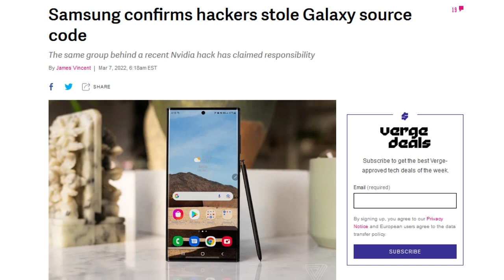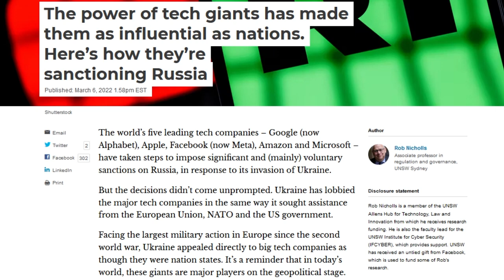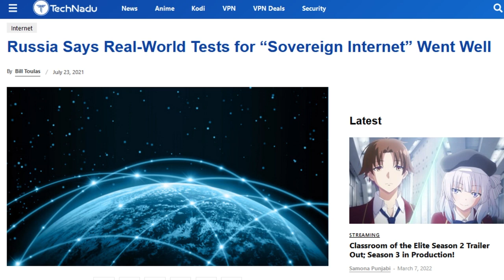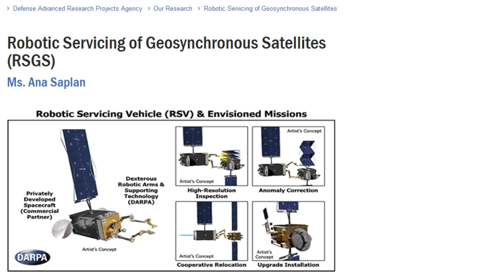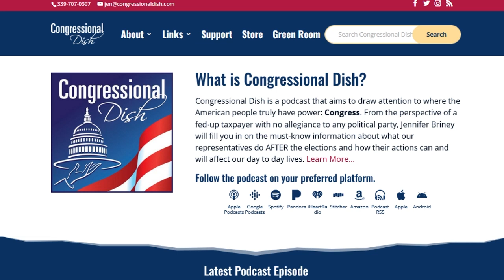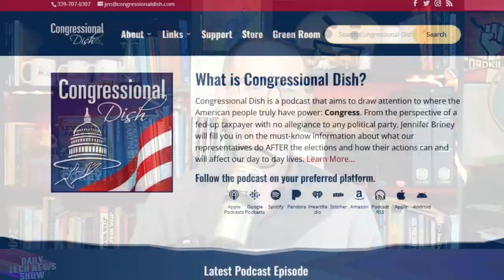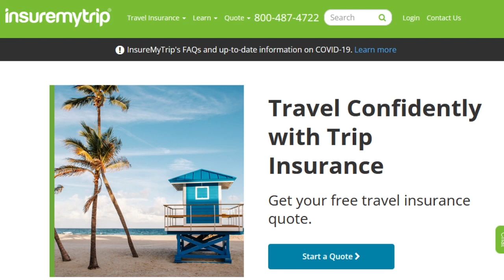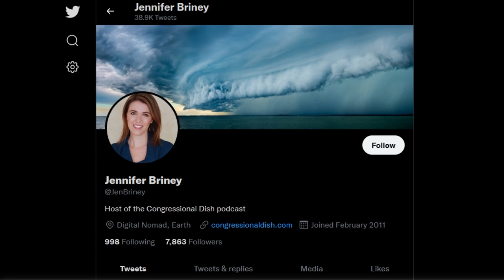Using Tech to Dish Up Politics - DTNS 4226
Political podcasts need an enormous amount of material in order to provide a complete view of the political landscape. Jennifer Briney from the Congressional Dish podcast is here to detail the technology she uses to collect, research and collate resources for her show.

Starring Tom Merritt, Sarah Lane, Jennifer Briney, Roger Chang, Joe.

Today’s guest:
Jennifer Briney

Next guest:
Nica Montford